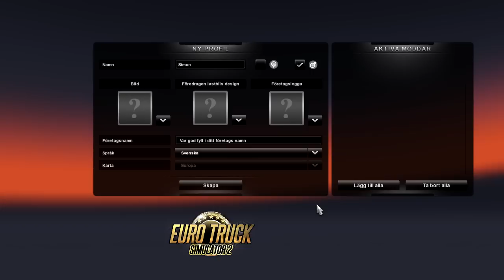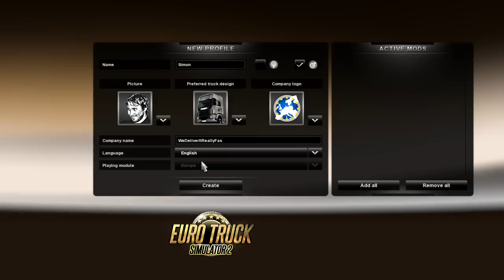Questions & Answers - Episode 8 by DiplexHeated